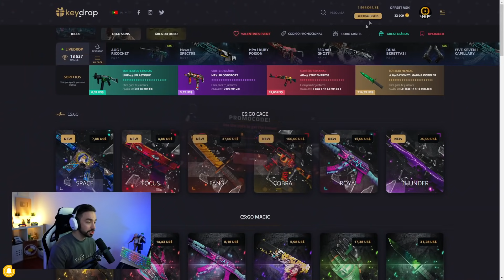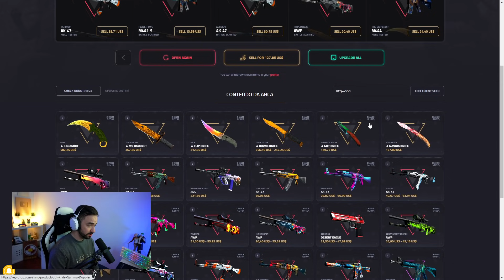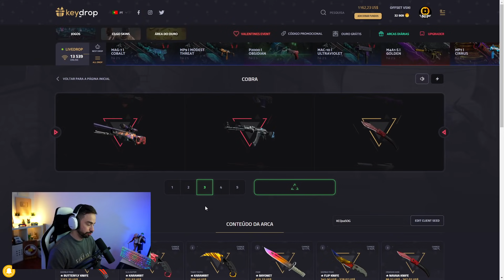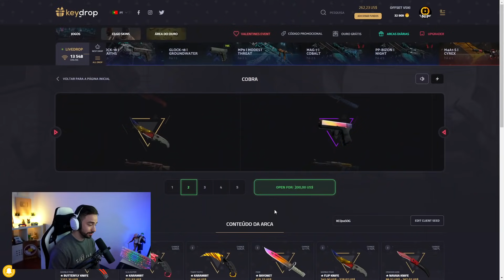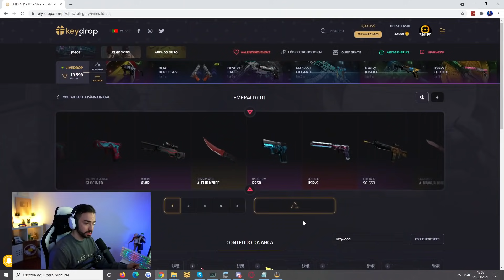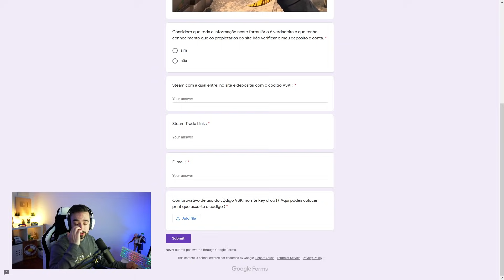GIVEAWAY KARAMBIT TIGER TOOTH !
★Parcerias★

Código : KAL_TIAGOVSKI555
Basta ires a um ginásio Kalorias e dizer que queres usar o código, terás oferta de inscrição e 10% desconto na mensalidade :D